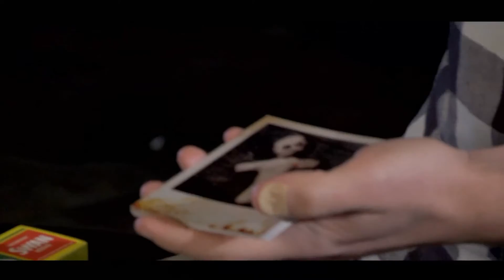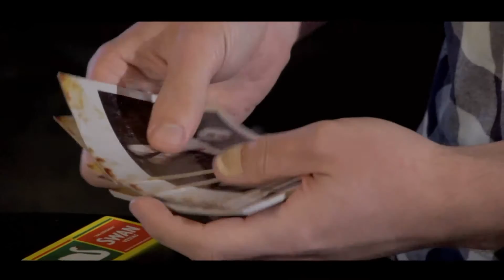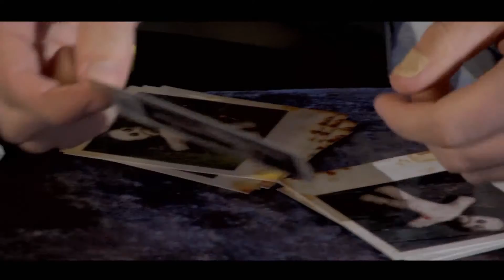Voodoo de Liam Montier - Routine étrange - Bigmagie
Une routine étrange, mélangeant le feu et le vaudou, un mélange parfait qui étonnera et ne manquera pas d'attiser les conversations de vos spectateurs ! Lien